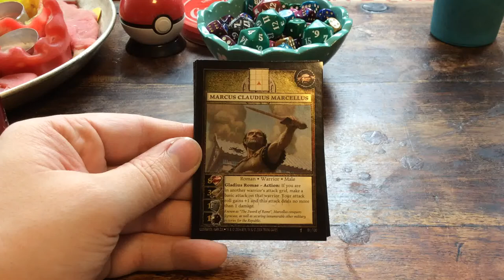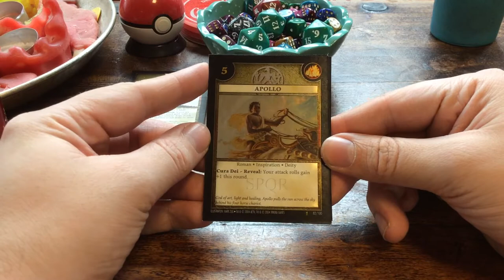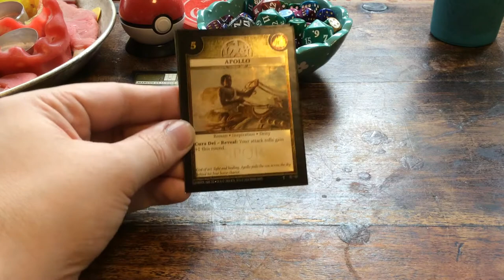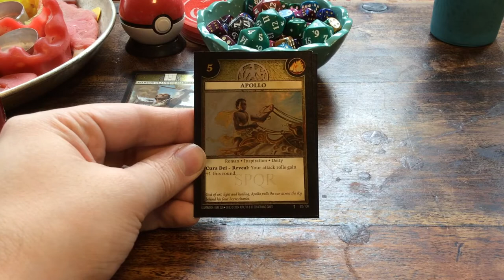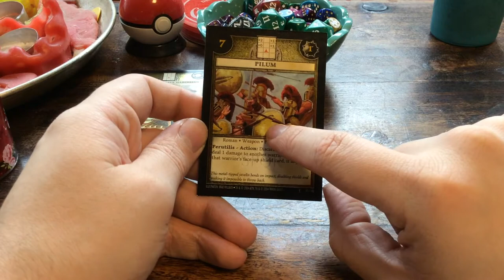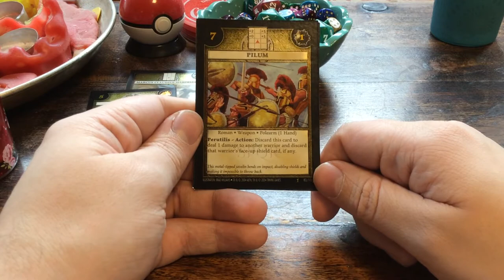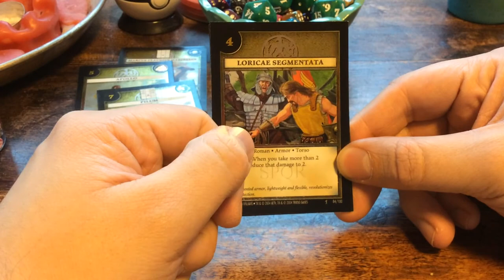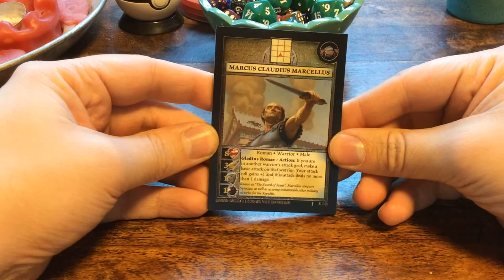Anachronism #27: Marcus Claudius Marcellus